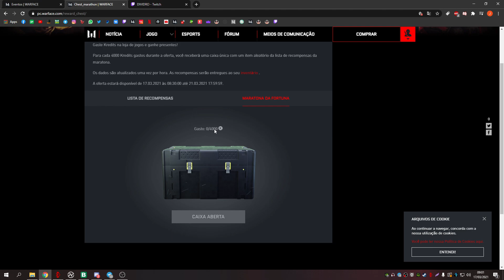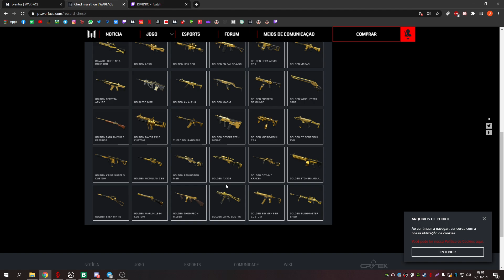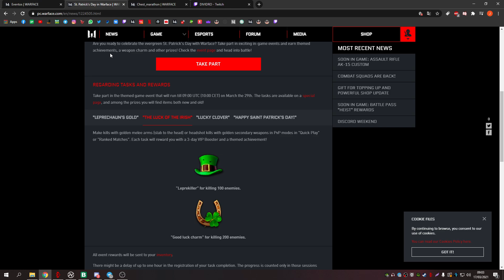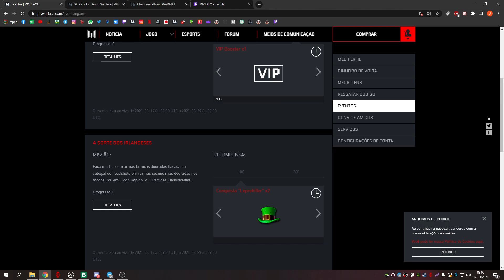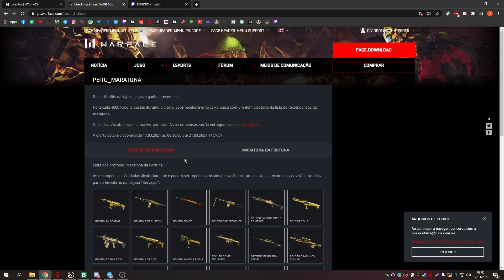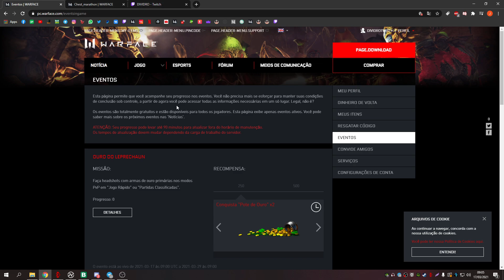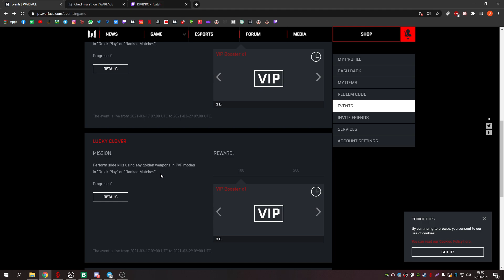WARFACE - EVENTO GRÁTIS / USE E GANHE (ARMAS GOLD PERMANENTE)